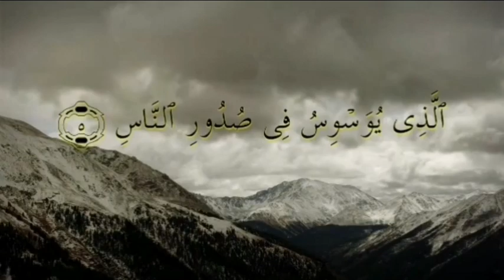4 Quls, Surah four Quls, Al Ikhlas, Al Falaq, Al Nas, Al Kafiroon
4 Quls, Surah four Quls, Al Ikhlas, Al Falaq, Al Nas, Al Kafiroon
4 qul Shareef full, 4 Quls beautiful Recitation, 4 surah Qul,